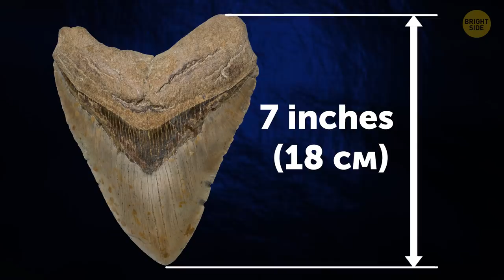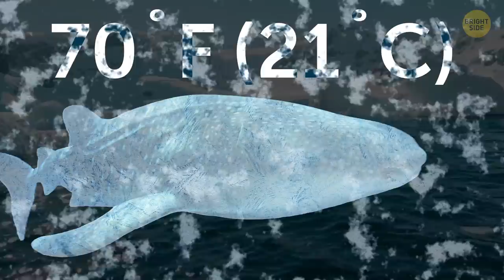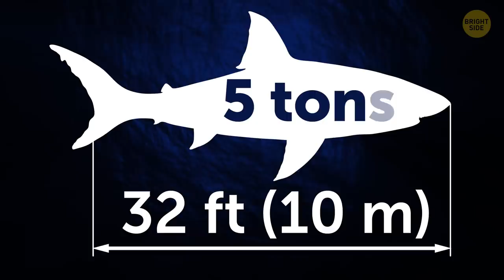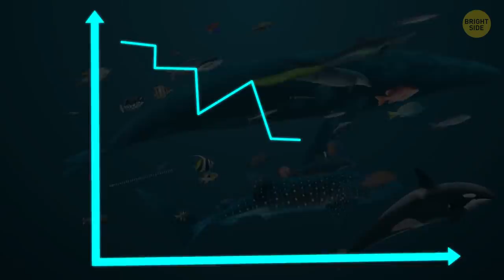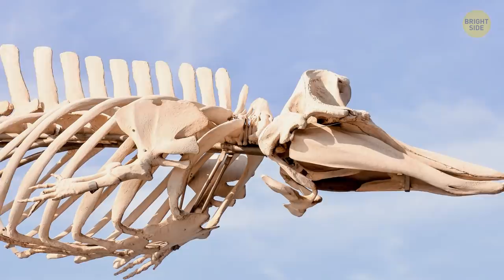Megalodons Have Been Sighted All Around The World?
A mysterious creature, huge, fast, and lethal, is lurking somewhere in the dark. People claim to have seen a giant shark here and there all over the planet. Maybe it's the Megalodon, an ancient predator that's believed to be long gone? But could Megalodon still live In the deep ocean? This shark was the real king of the oceans - it even hunted whales! Surely such a majestic creature couldn't disappear without a trace? And indeed, there have been several cases when witnesses were sure they had seen the Meg. But could it be just their fear talking?

The Megalodon, which means "big tooth," is the largest shark ever to roam the Earth's seas and oceans. It reportedly lived 23 to 3.6 million years ago and was truly enormous. Its bite was more powerful than that of a T-Rex. And no wonder - not only did the animal have super-strong jaws, but its teeth also reached 7 inches in length! Even better, the Megalodon had about 300 teeth growing in at least 6 rows. The shark itself could grow up to 59 ft - that's twice the length of a London double-decker bus!

EPISODES:
The Jersey Shore shark attacks 00:00
The whale shark 1:55
Deep Blue shark 2:47
Basking shark 3:33
What experts say 4:35